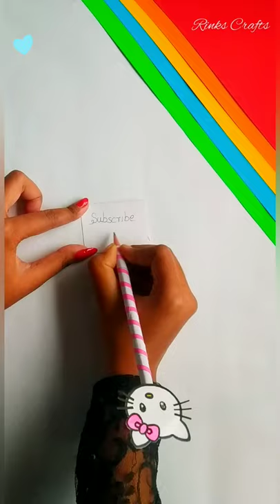Easy & Beautiful Pencil Decoration Idea | How to Decorate Pencil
❤️Material Required ❤️
🔘Glue
🔘 Colour paper
🔘 Sketch pen(pink & Black)
🔘 Pencil

💝This video shows(Topic Cover)-

1)
2)
3)
4)
5)
6
7)
8)
9) Pencil Topper
10) diy pencil toppers easy
11) cute pencil toppers
12)  how to make pencil topper
13) pencil toppers with paper
 14) pencil toppers
15) how to make pencil toppers with paper
16) origami pencil topper
17) How to Make cute pencil toppers
18) How to Make a pencil topper
19) pencil topper craft ideas
20) cute pencil
21) pencil decoration ideas
22) how to make a pencil topper with paper
23) how to make pencil toppers at home
24) how to make cute pencils
25) cute pencil topper
26) pencil decoration
27) pencil cover
28) diy pencil topper
29) pencil topper making
30) pencil top
31) pencil decoration ideas easy
32) how to decorate pencil
33) how to make pen topper
34) how to make pencil toppers
35) pencil decor
35) pencil
36) paper craft for kids
37) school supplies